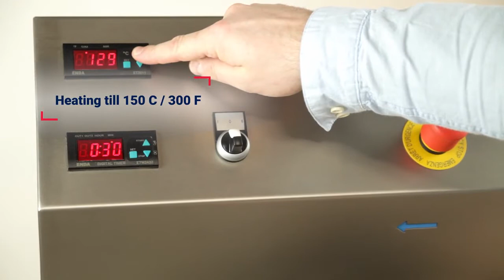Masini de preparat creme la cald, Mech-Masz Polonia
Cream cookers , multi cookers  , cuocicrema 30 - 500 de litri